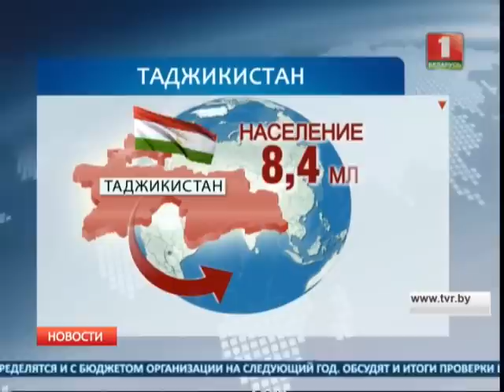Александр Лукашенко прибыл с рабочим визитом в Таджикистан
Завтра в Душанбе Глава государства примет участие в саммите Организации договора о коллективной безопасности.